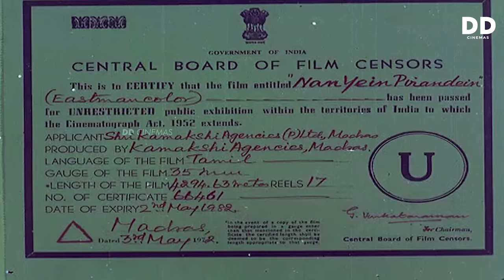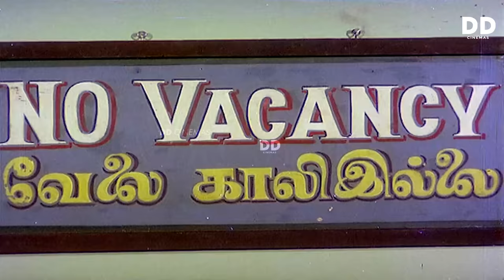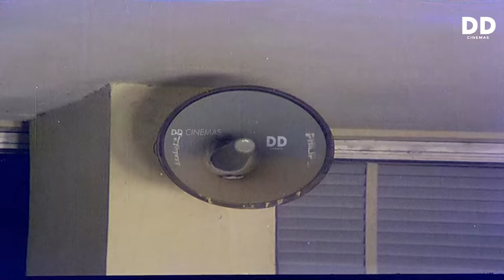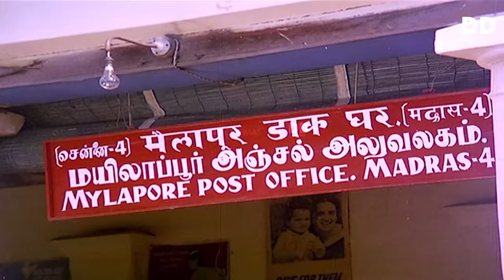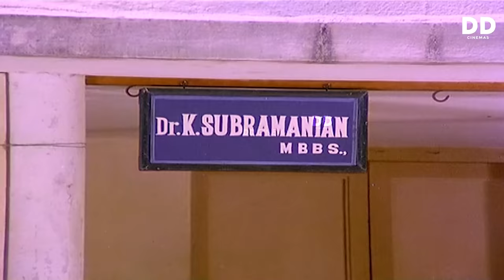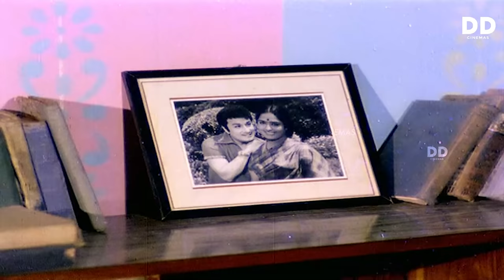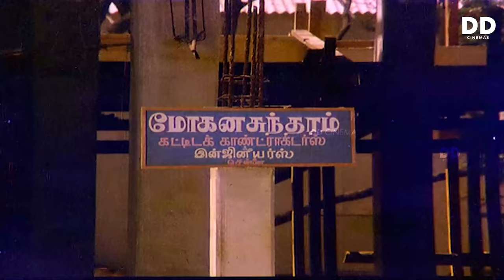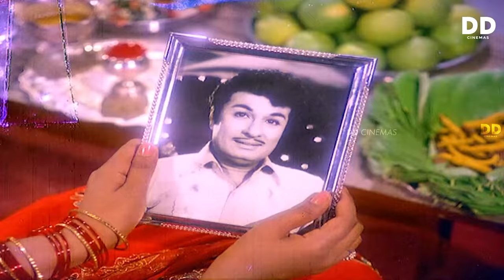Naan Yen Pirandhen - Tamil Movie | MGR | K. R. Vijaya | Kanchana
Naan Yen Pirandhen (transl. Why was I born?) is a 1972 Indian Tamil-language film directed by M. Krishnan. The film stars M. G. Ramachandran, K. R. Vijaya, and Kanchana. It is a remake of the 1953 Telugu film Bratuku Teruvu. The film was released on 9 June 1972 and failed commercially.